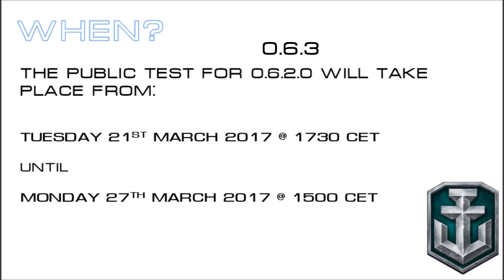Public Test 0.6.3 Announcement ¦¦ World of Warships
My usual briefing for the Public Test 0.6.3!

Oh, and look out for the Kaga!